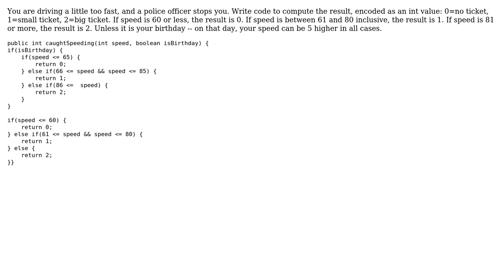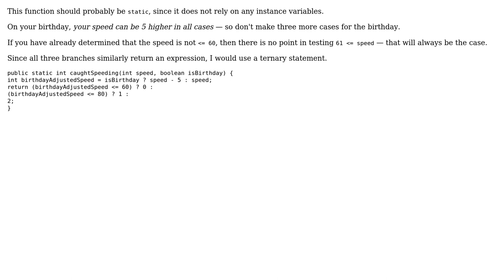Issue a citation based on speed, with lenience for your birthday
With thanks & praise to God, and with thanks to the many people who have made this project possible! | Content (except music & images) licensed under CC BY-SA | Music | Images & others | With thanks to user Allen Li user 200_success and the Stack Exchange Network Trademarks are property of their respective owners. You are responsible for your own actions.